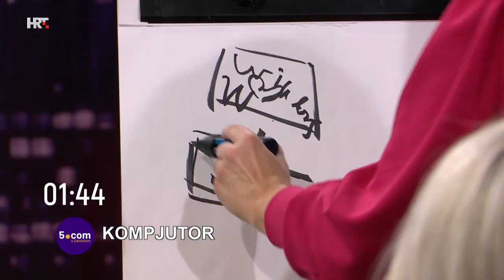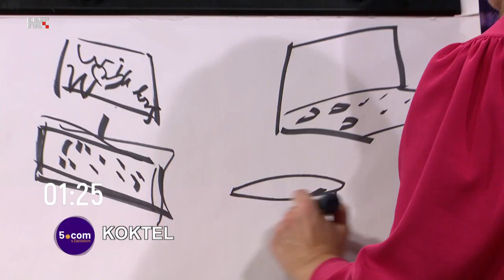5.com s Danielom: Ida Prester i Dora Ruždjak Podolski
Nagrađivana kazališna redateljica, intendantica Dubrovačkih ljetnih igara Dora Ruždjak Podolski i multitalentirana glazbenica i voditeljica Ida Prester gošće su ovotjedne emisije.